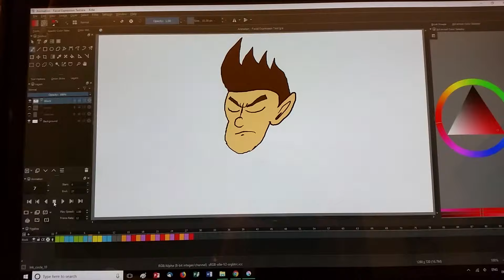Character Expression Animation Test - Krita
Here I test my skills in animating a character who got scared of something. Hope you like it!

(ps. this is the 2ND time I animated using Krita!)

Used a Gaomaon graphics tablet to draw out the character.